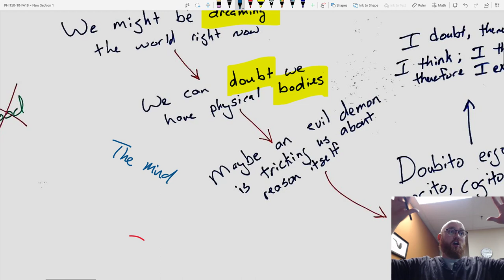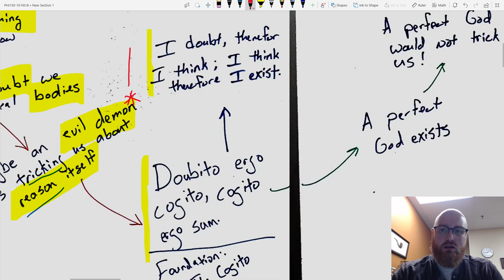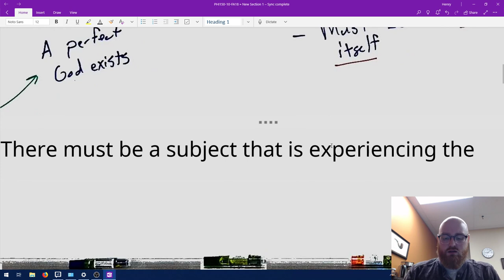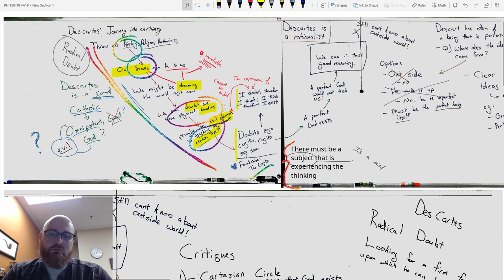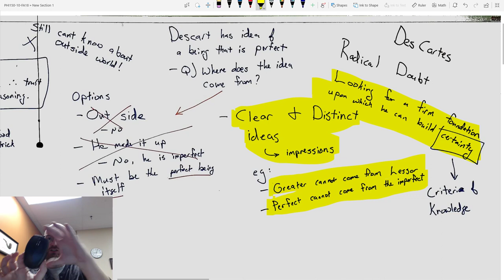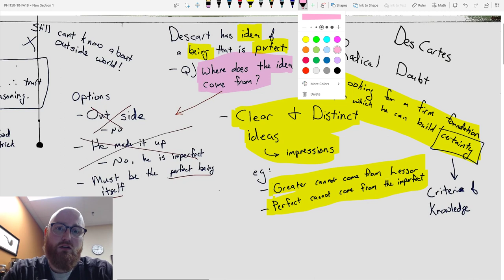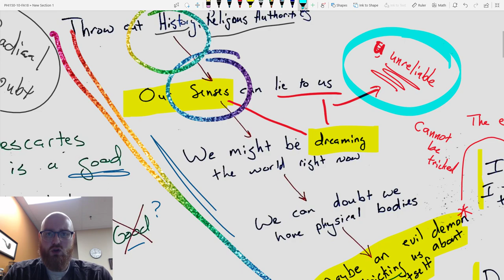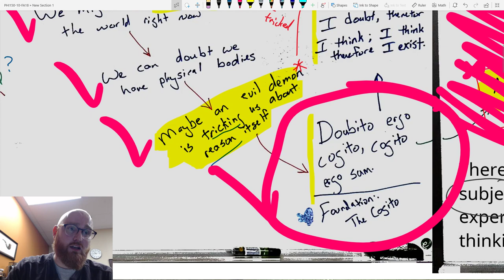Discussion of Descartes and Rationalism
This is the rest of the discussion we began in class concerning Descartes and his project on discovering what can be known for certain.